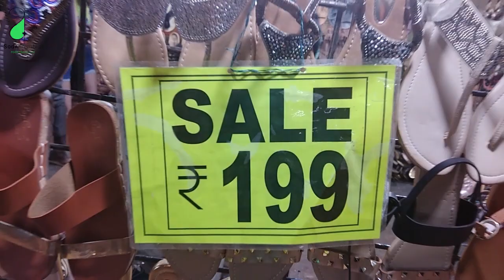Goa | Shopping and Food | Clothes in Cheap | Latest Goa Vlog 2020 | Soda Fountain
Goa Flea market and night life | Shopping in Goa | Soda Fountain

Arpora hosts a flea market on every Saturday which starts at 6.00 in the evening and remains open till late in the night. Here you can see various food stalls offering cuisines from all over the world, the Saturday night market is every food lover’s paradise. With the right mix of both local and international wares, the flea market in Arpora has something for everyone. You get local products from all over the country, the central field that houses the central stage and food stalls, and the upper field that has boutiques and designer stalls. A lot of hippies frequent this market and sell goodies too. The Saturday night market has featured in Bollywood films too!